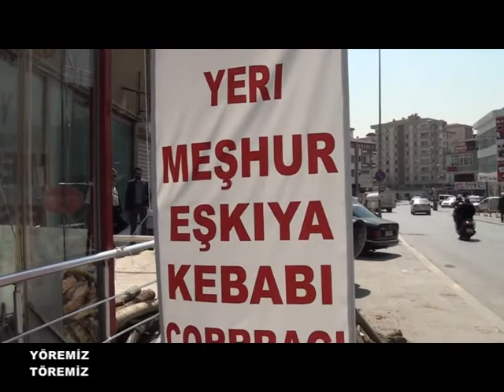Yöremiz Töremiz Eşkiya Kebap Açılış 23 04 2017 Yayın 2 Bölüm